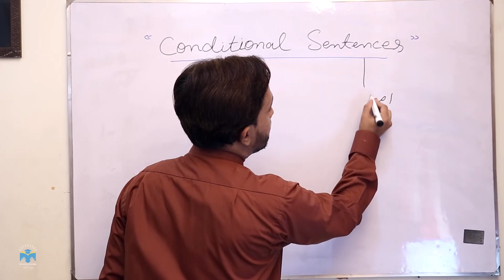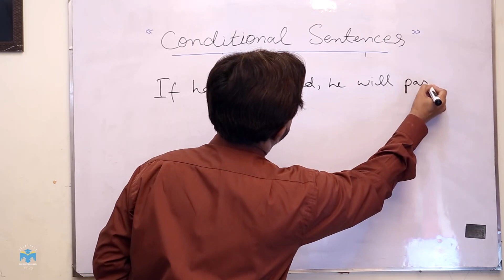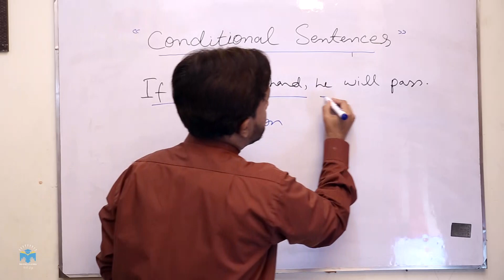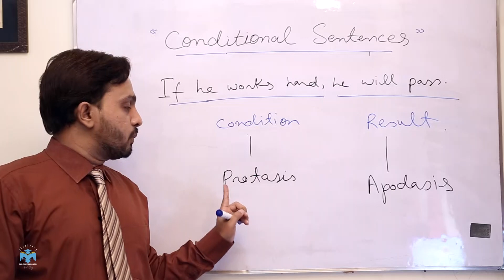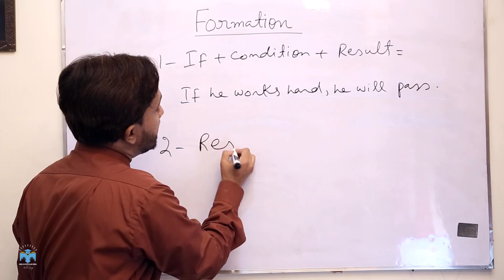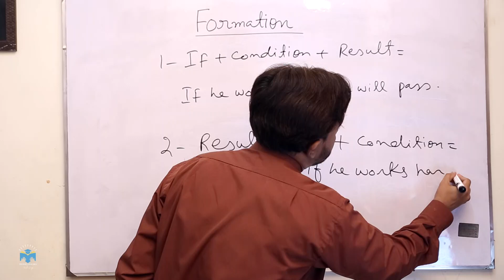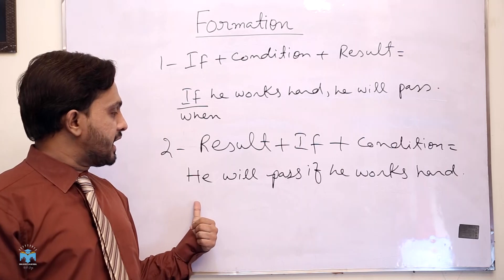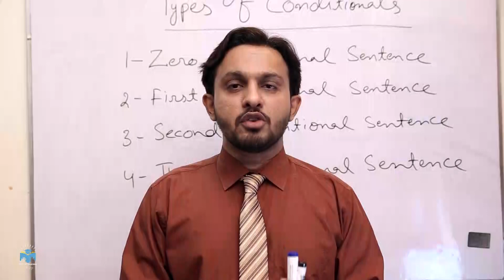Introduction to Conditional Sentences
The conditional sentences are also called "Conditionals" that are used to show hypothetical situations and their consequences.
A conditional sentence has two parts:
1- A Condition (situation)
2- A Result (consequence)
                     Formation
1- It has two basic possible structures.
1- If + Condition + Result
If you work hard, you will pass.
2- Result + If+ Condition
You will pass if you work hard.
    Types of Conditional Sentence
  1- Zero conditional sentence
  2- First conditional sentence
  3- Second conditional sentence
  4- Third  conditional sentence

GMAIL